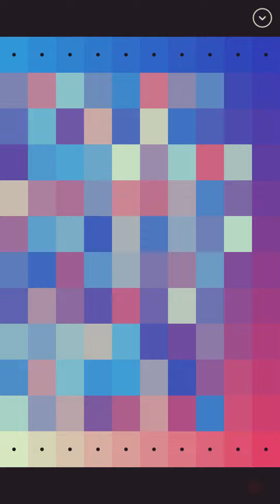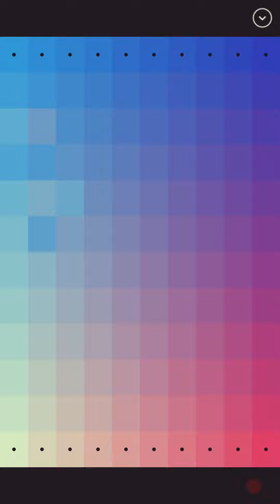ILoveHue I love hue level 13 Prophet